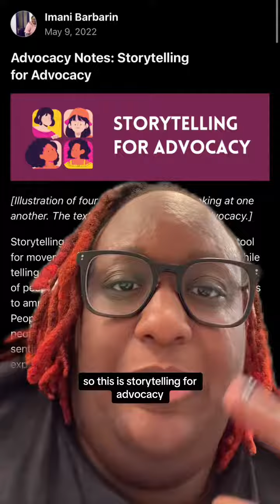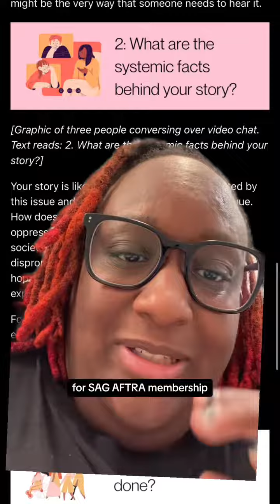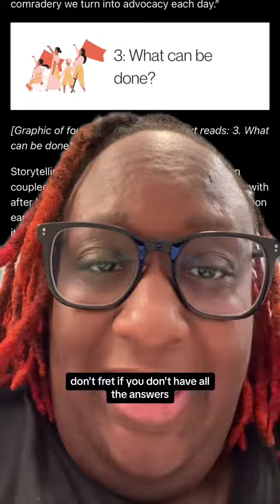Hope this helps! I am also tagging folks who have helpful resources on the matter